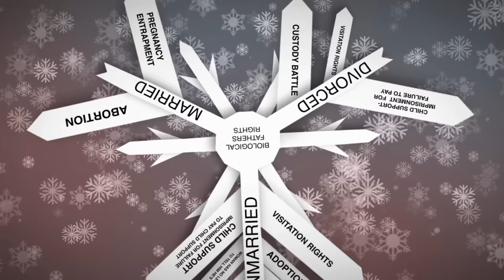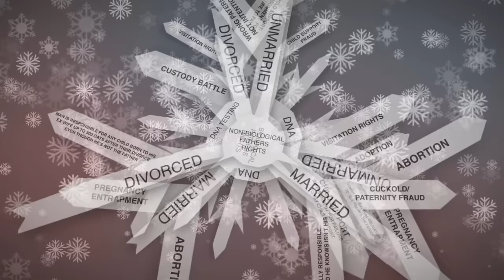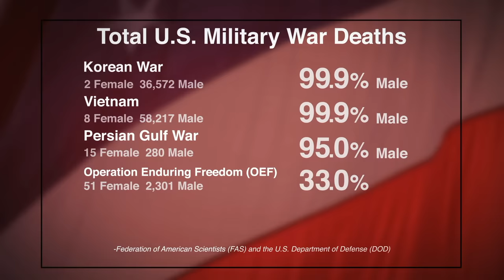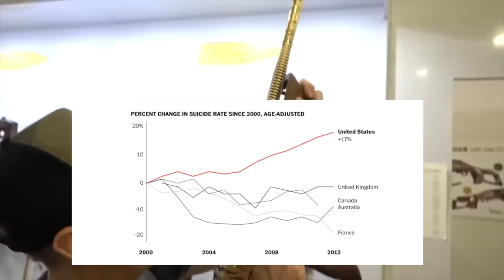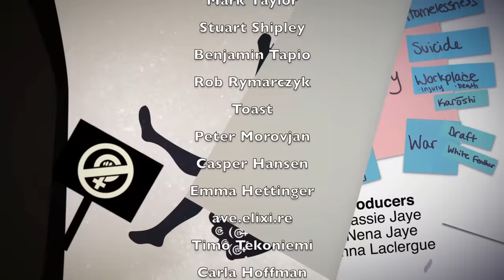The Red Pill: The Strange Art of Men's Rights Activism (Part 1) | Big Joel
In this video, I talk about The Red Pill for a while. Mainly, I talk about the film's first major argument.

If there are any holes here, let me know! I may have forgotten something!